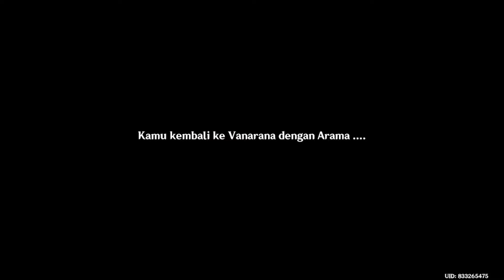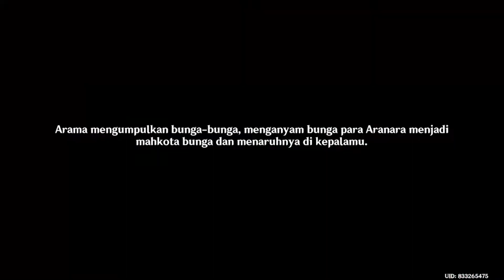Cara Menyelesaikan Quest Dunia "Festival Utsava" Sumeru Full Guide,,!! | Genshin Impact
Buat kali ini Emon mau kasih tahu kalian nih Bagaimana cara menyelesaikan Quest Dunia "Festival Utsava" di Sumeru , Banyak Banget Primogemnya..!!.
Langsung tonton aja ampe selesai ya...